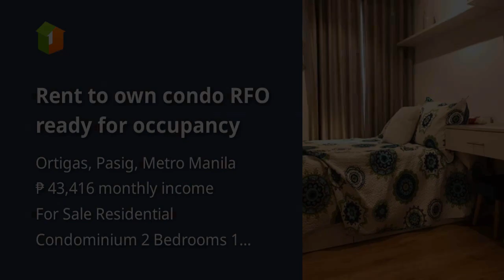Rent to own condo RFO ready for occupancy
Condominium/Apartment Type: Residential Condominium
Number of Bedrooms: 2
Number of Bathrooms: 1
Unit Size in sqm: 30.6 sqm.